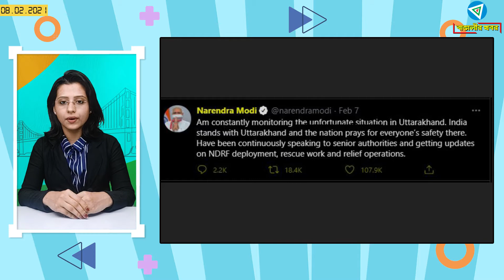আজ রাজ্যসভার অধিবেশনে কি কি হল। Bangalir Khobor।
আজ রাজ্যসভার অধিবেশনে কি কি হল। Bangalir Khobor। ‘রেল ভিশন ২০২৪’সম্পর্কে কি বলছে রেল। কলকাতার নতুন পুলিশ কমিশনার হিসাবে কে দায়িত্ব নিয়েছেন। কবে থেকে শুরু হচ্ছে বিজেপির রথযাত্রা।